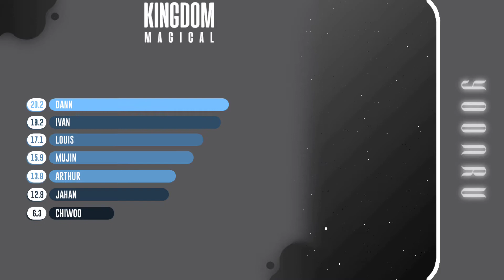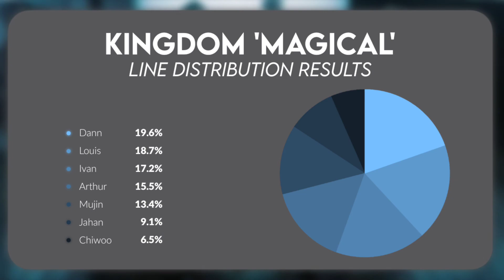[ LINE DISTRIBUTION ] KINGDOM — `MAGICAL`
𖥻 GROUP 𓏰𓏰 kingdom . ִ ࣪
𖥻 SONG 𓏰𓏰 magical . ִ ࣪
𖥻 ORIGINAL ARTIST
    𓄼 n/a

𖥻 LAYOUT INSPIRED BY 𓏰𓏰 n/a . ִ ࣪
𖥻 THUMBNAIL LAYOUT INSPIRED BY 𓏰𓏰 n/a . ִ ࣪

𖥻 this video was a pain to make LMAO just watch the bars. as a viewer : entertaining ; as an editor : pain. this video was also made using the lyric video made by foolmeg as a base! their video will be below.